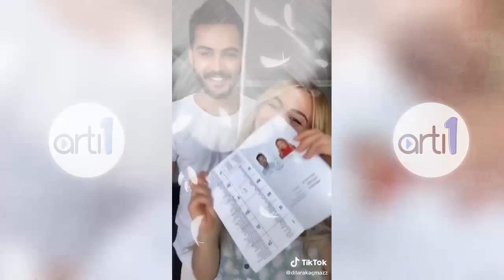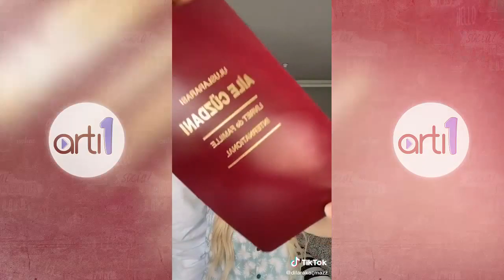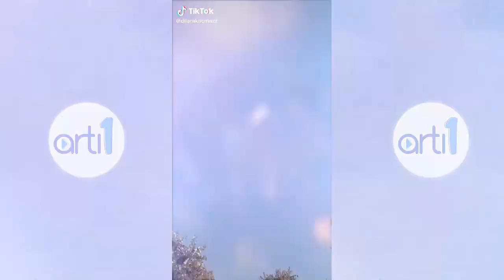DİLARA KAÇMAZ'IN EN İYİ TİKTOK VİDEOLARI! #7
Herkese merhaba artı1 ekranlarına hoşgeldiniz, bugün sizler için Dilara Kaçmaz'ın en beğendiğimiz ve sizlerinde beğeneceğinizi düşündüğümüz videoları derledik devamının gelmesini istiyor iseniz yorumlarda bizimle paylaşmayı unutmayın.